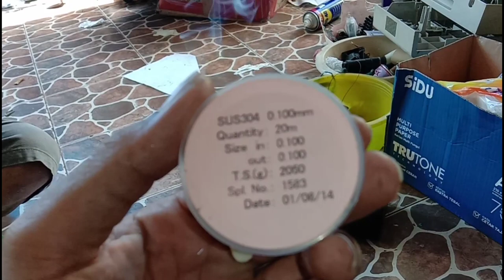CARA MERAKIT/NGERAM ULANG | cas atas, primary atas, Wire Charge Copier Canon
Assalamualaikum..
selamat datang teman-teman..
sesuai permintaan konsumen minta buatkan tutorial cara merakit cas atas atau primary Atas atau korona Atas,.
semoga video bisa membantu teman-teman para pengguna mesin fotocopy,..
buat teman-teman dukung terus channel ini supaya tetap berkembang dan tetap bisa berbagi pengalaman atau tutorial servis mesin fotocopy Canon,..